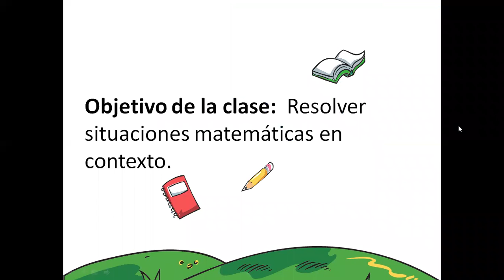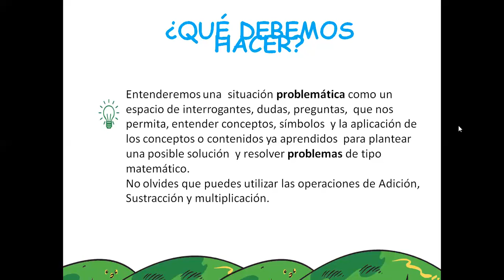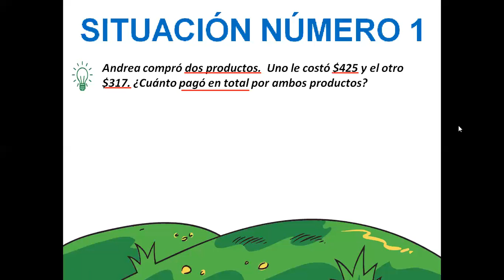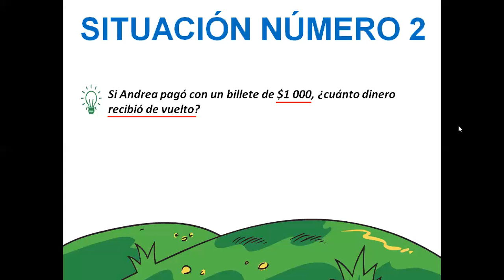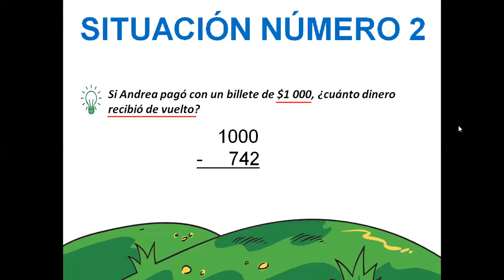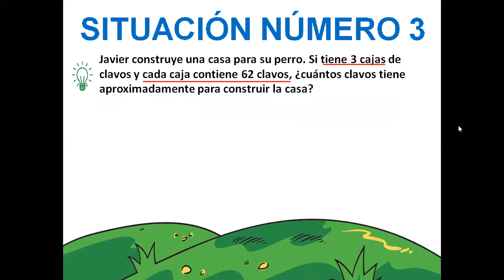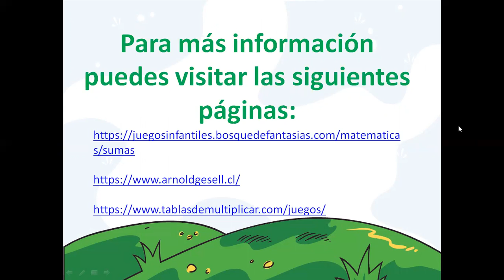Situaciones matemáticas 4°básico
Resolver situaciones matemáticas en contexto.